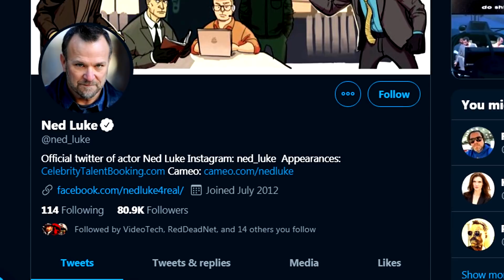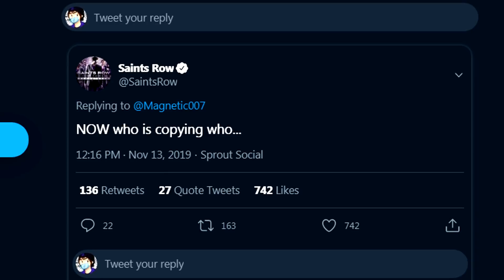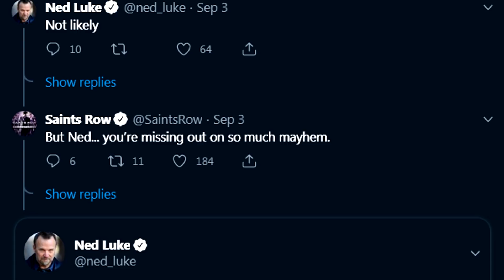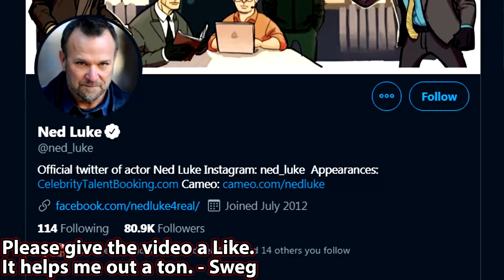Ned Luke Disses Saints Row And Gets A Free Copy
The man is out of control, I say.